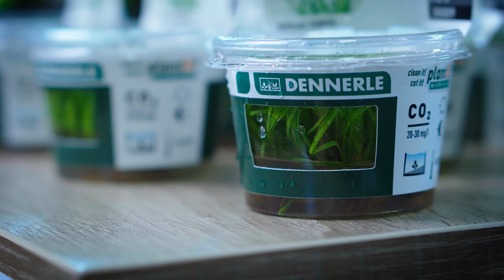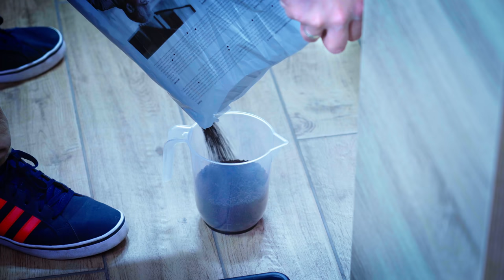The BIG AQUARIUM Build - Creating a Natural Aquascape - Part 2: Planting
The largest aquarium in the Green Aqua Gallery is ready for planting. We've got many beautiful aquatic plants from Dennerle Plants; it was time to give this huge aquarium a new life. Nature Aquarium style is still trendy in the aquascaping hobby for a good reason, so we followed the rules to build this layout in the classic NA style. Join us this week and see how plants lifted this hardscape to another level!

AQUARIUM SPECS

AQUARIUM
Green Aqua Rimless Opti-White glass tank, 180 x 60 x 60 cm (71 x 23.6 x 23.6 in) - 650 liter (172 gal), 15 mm (0.59 in) glass thickness

AQUARIUM LIGHTING
3x ADA Solar RGB - LED Lights

AQUARIUM FILTRATION
Eheim Classic 2260 with 16 liters of Seachem Matrix biological filter media (with a 3400 lph pump upgrade instead of the 2400 lph one), and an Eheim Professional 3 - 2273 external filter, with Seachem Matrix biological filter media, Seachem Purigen filter media, Custom glass filter in- and outflows.

CO2
Pressurized CO2 system with a custom External CO2 Reactor.

ACCESSORIES
Green Aqua liquid superglue - 20 g
Fine Filter Mesh (white) - 250 g

AQUARIUM DECORATION
50kg Lava/Fuji Stone
45kg Iron Wood

SUBSTRATE
3x ADA La Plata Sand - 8kg
4x ADA Aquasoil Amazonia v.2 - 9l

AQUATIC PLANTS
20x Anubias nana 'Bonsai'
5x Microsorum pteropus
5x Microsorum pteropus 'Petite'
6x Ludwigia palustris 'Super red'
15x Micranthemum tweediei 'Monte Carlo'
6x Ludwigia glandulosa
6x Hygrophila corymbosa 'Kompakt'
5x Juncus Repens
10x Eleocharis parvula mini 'pusilla'
5x Helanthium tenellum Red
12x Vesicularia ferriei 'Weeping' moss
2x Hemianthus micranthemoides
10x Hygrophila pinnatifida
4x Cryptocoryne parva
5x Hygrophila corymbosa 'Siamensis 53B'
5x Cryptocoryne beckettii 'Petchii'
4x Cryptocoryne albida 'Brown'
6x Microsorum pteropus 'Trident'
5x Blyxa japonica
5x Limnophila aromatica
5x Staurogyne repens

CREW
Camera Operators: Csaba Viczián, Aron Tamasko
Post-Production: Peter Hajdu, Aron Tamasko
Graphics, editing, color grading: DaVinci Resolve Studio 17

TRACKS: "Dance for You" - Revel Day (Instrumental Version), "Medelpad" - Pure Indigo, "Florescence" - Felix Johansson Carne, "Friday Night Terrors" - OTE, "Core Memory" - Colors of Illusion, "Balance" - Amaranth Cove, "Blue Town" - Christian Andersen, "Just Leave It" - Dream Cave